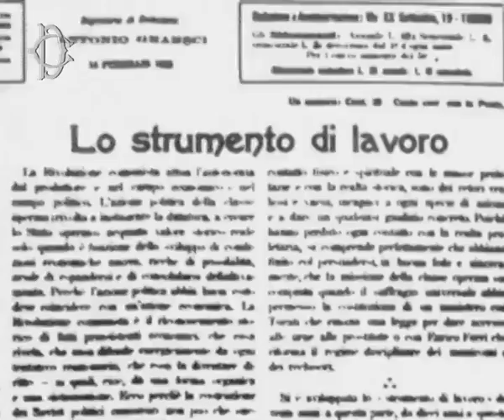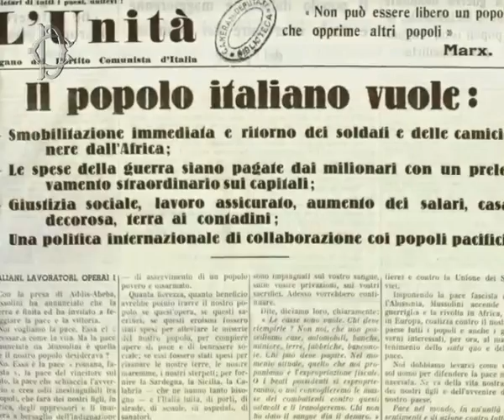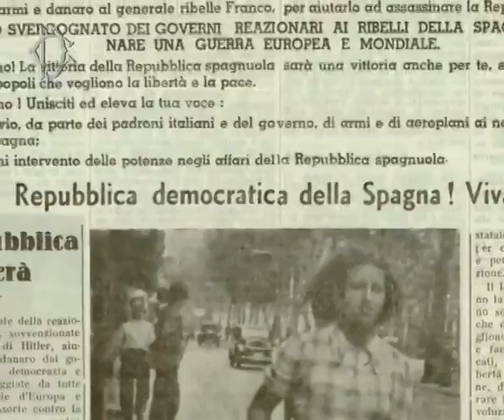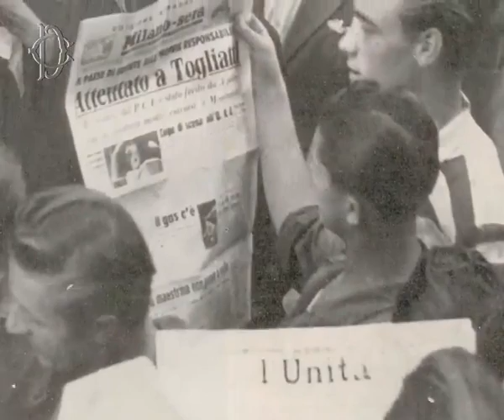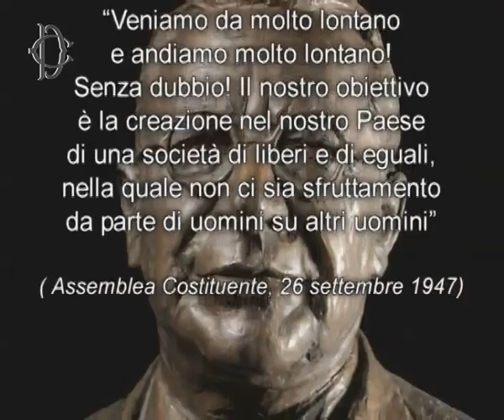Biografia di Palmiro Togliatti